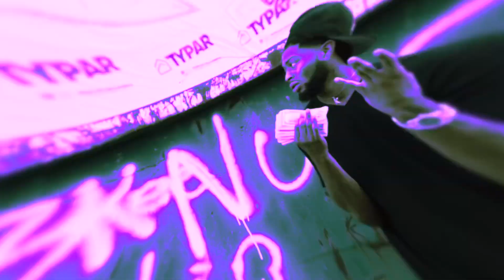OSIX LAMONTE x KDOT “MAYHEM” A T-savage Film